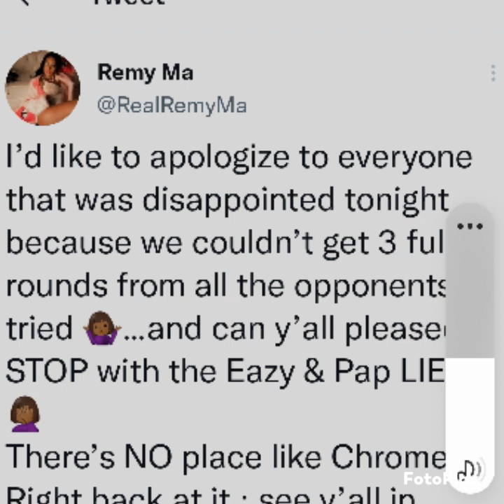Remy said there wasn't a physical altercation between papoose and Eazy the block captain